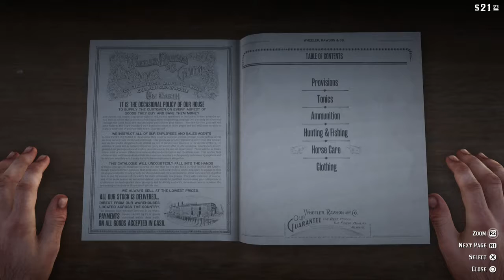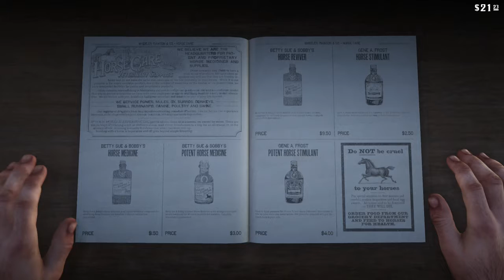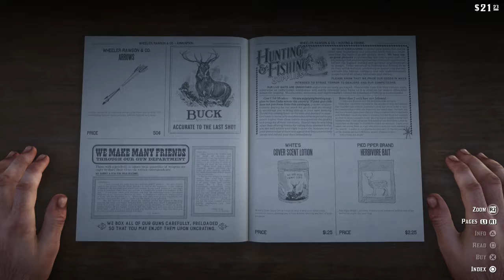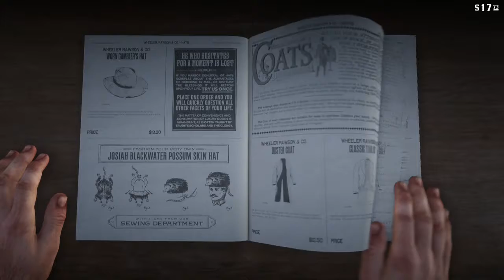Red Dead Redemption 2 | Part 5 "Horseshoe Overlook"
As the gang heads East through the Grizzlies, the weather finally begins to turn as the early signs of summer approach.

As fortune would have it, they must stop and set a semi permanent camp at Horseshoe Overlook until they have the means necessary to head around back West and start a new life.

Many trails a tribulations are sure to occur before any of that happens though.